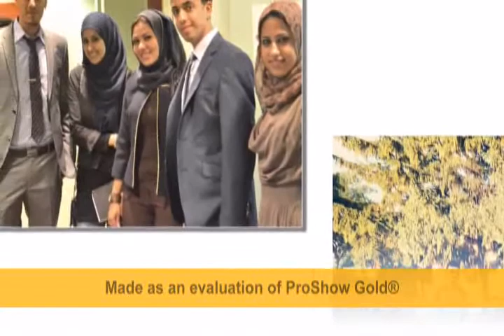IYLEP BSU 2013 MUNCIE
A group of students Iraqis were chosen to represent their country when they go in the student exchange program, which is called IYLEP and it was in 2013